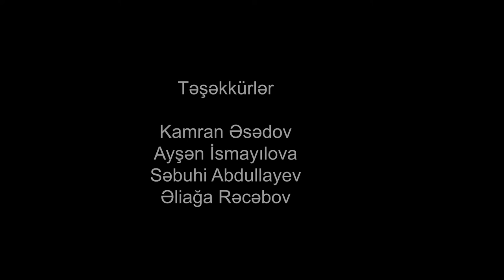Məktəb müəllim və valideyn üçbucağı (Sənədli Film)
Son dövrlərdə ölkəmizdə tələbə və məktəblilər arasında intihar hallarının sayı artıb. Müasir gənclik bir çox problemin həll yolunu axtarmaq əvəzinə, ən asan yol olan intiharı seçirlər. Səbəblər sırasında imtahanda zəif nəticə və valideyn təzyiqi göstərilir.

"Unikal" məsələ ilə bağlı təhsil ekspertlərinin fikrini öyrənib.